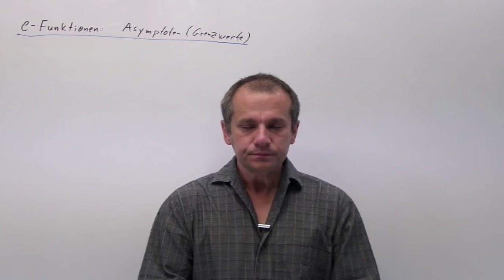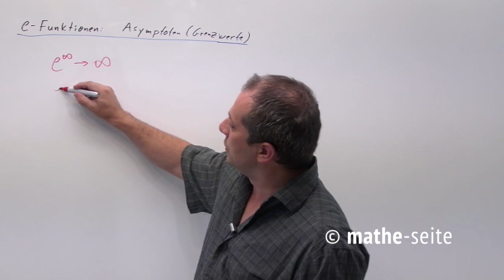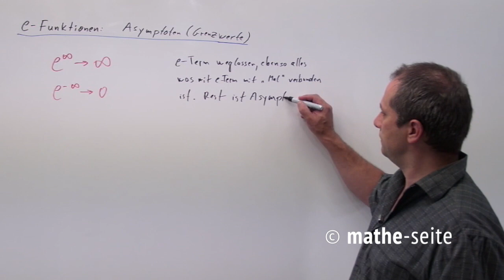Exponentialfunktion: Asymptote und Grenzwert berechnen | A.41.07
Um einen Grenzwert zu berechnen, lässt man in der Funktion x einmal gegen plus Unendlich und einmal gegen minus Unendlich laufen. e hoch unendlich geht gegen unendlich, e hoch minus unendlich geht gegen Null. Ist das Ergebnis eine Zahl, so ist dieses die waagerechte Asymptote.